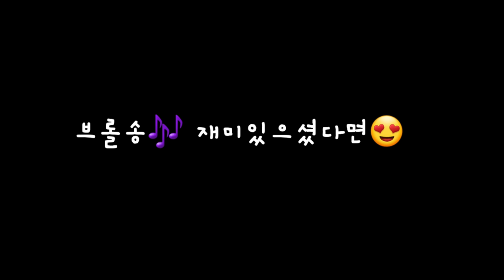[브롤스타즈] 신비아파트 송에 이은 브롤송|브롤 잘하게 되는 노래|우유송|MILK| Brawl Stars|브롤스타즈노래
우유송에 맞춰 핫한 게임 브롤스타즈의 브롤송을 만들어 불러보았어요~ 즐겁게 들어주세요.

브롤송 듣고 브롤하면 이길꺼예요~~